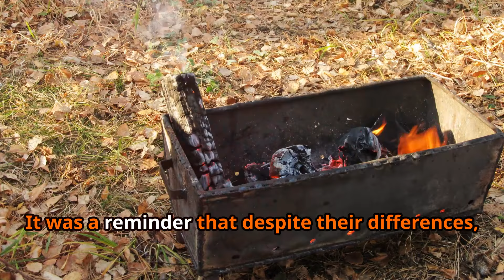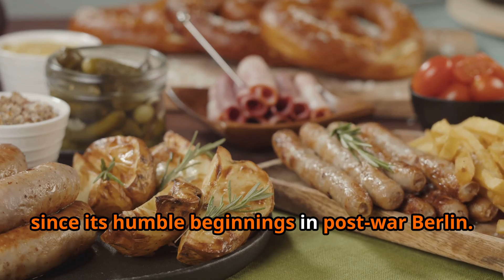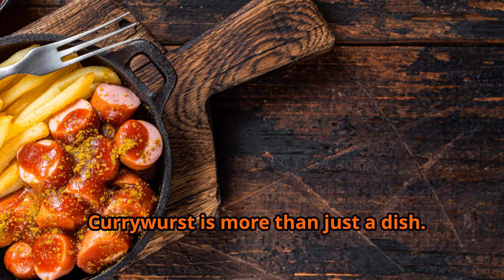The History of Currywurst: Germany's Iconic Street Food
Step into post-war Germany and discover the incredible story behind Currywurst, a culinary icon born out of necessity and ingenuity. Witness how Herta Heuwer's visionary food stall transformed basic ingredients into a symbol of resilience and unity in Berlin, 1949. Learn about the unique blend of ketchup and curry powder that gives Currywurst its distinctive flavor, loved by a diverse crowd of locals and tourists alike. Explore the cultural rivalry between Berlin and Hamburg, and how Currywurst has become a unifying dish post-reunification. Whether a street food favorite or a gourmet delight, Currywurst's journey from humble beginnings to a beloved German tradition is truly captivating.

OUTLINE:
00:00:00
Setting the Stage for Currywurst
00:01:39
The Mother of Invention
00:02:22
A Holy Trinity
00:03:08
Currywurst Takes Root
00:04:46
Currywurst as Cultural Icon
00:05:26
The Great Currywurst Rivalry
00:06:07
Currywurst in a Reunified Germany
00:06:48
Currywurst Today
00:07:29
Ode to a Currywurst Experience
00:08:35
The Legacy of Currywurst
00:09:09
Currywurst's Future

Share your thoughts and questions in the comments below. What other historical culinary journeys would you like us to explore?